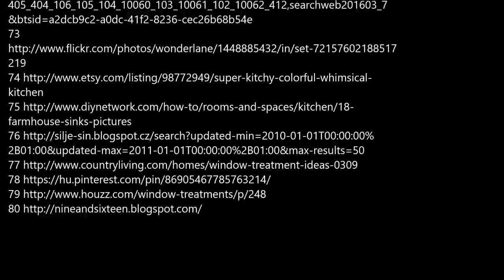Creative kitchen curtain ideas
selected and edited by Zoltan Eberhart
Please support me: /BTC/ 32mriccWbQMah1HwjyEf2seuF4m7CwHLSV
Music
1. Succotash - Silent Partner
2. My Sad Old Heart - The 126ers
Sourse:
3. River Meditation - Audionautix
4. Green Leaf Stomp - Jingle Punks
Licenses:
If there are copyright mistakes, please inbox me via Facebook, I will edit its instantly,
I share with the hope that it's useful for designers.